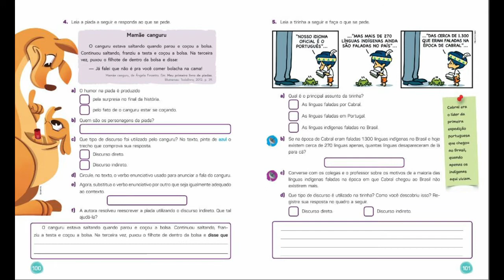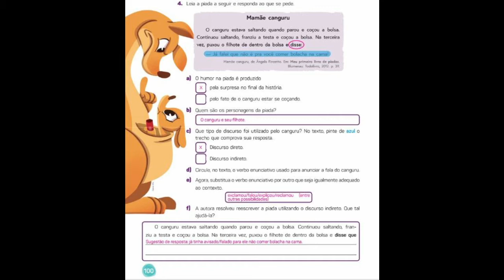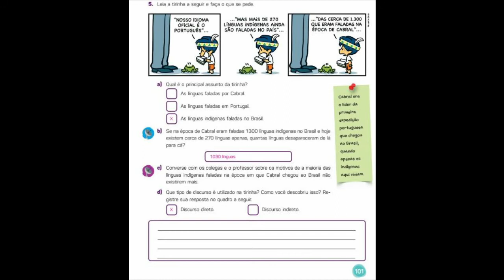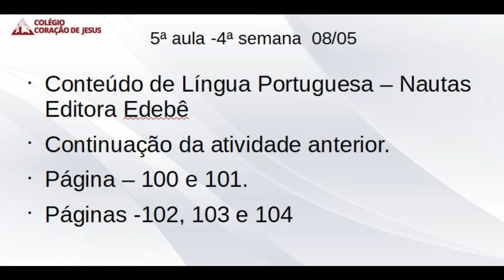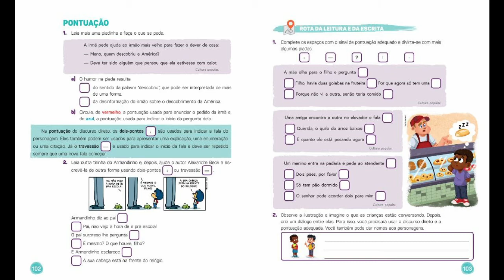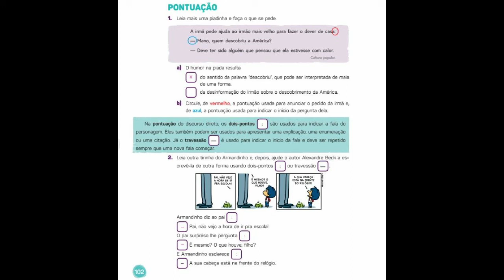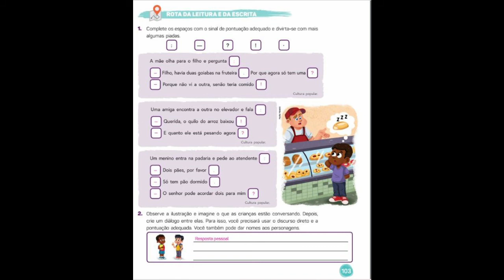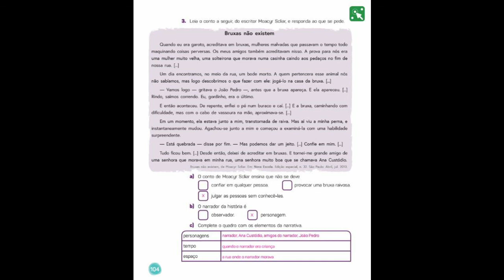3 Ano - F1 - Português - Aula do dia 08 05